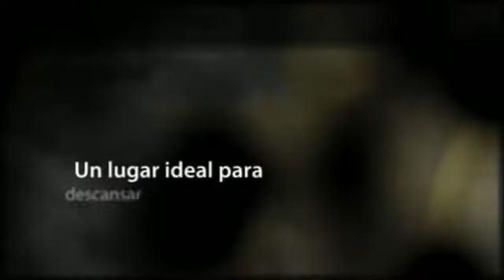Hotel Venecia en Málaga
El hotel Venecia se encuentra en una ubicación privilegiada en el centro de Málaga, a unos 50 metros de la calle Larios (una de las calles principales) y también muy cerca del puerto. Ofrece una buena relación precio-calidad.

Algunos servicios que ofrece el alojamiento:

- Ascensor
-  Wi-fi gratuito

Sobre Málaga:

Málaga es una ciudad que sin haber podido programar su asistencia a algún evento cultural, no se preocupe porque podrá asistir sin dificultad a cualquier espectáculo o actividad. Sea en un día entre semana o fin de semana, podrá optar por espectáculos teatrales, conciertos musicales, exposiciones o conferencias.

El amanecer en Málaga es un delicioso espectáculo, de entrada libre y con aforo ilimitado. Salga temprano a la calle y busque las playas, acérquese al paseo marítimo y contemple desde estos lugares cómo el mar va tomando entre sus olas el dorado del sol.

Las horas de la tarde en Málaga tienen una luz especial. En esas horas previas al ocaso hay que buscar una buena terraza.

Desde la noche del jueves hasta la del sábado en la zona del Centro Histórico podrá sentir auténtica vida nocturna. La marcha se extiende desde la Plaza de la Merced hasta la Plaza de la Constitución por calles como Granada, Alcazabilla, Plaza de Uncibay, Convalecientes, Comedias, Luis de Velázquez, Santa Lucía... y otras muchas, repletas de buenos locales donde pasar una divertida noche.

Si prefiere un ambiente más relajado, le aconsejamos las zonas de la Malagueta, Paseo de Sancha, Limonar y Pedregalejo. En estas zonas predominan establecimientos donde puede escuchar buena música y disfrutar de la conversación con los amigos.

Una Idea: Además, podrá encontrar sin dificultad numerosos chiringuitos y restaurantes a lo largo de los paseos marítimos que las delimitan: verdaderos santuarios de la buena cocina tradicional malagueña y donde los reyes son el "pescaito frito" y los espetos de sardina.

About Hotel Venecia:

The Hotel Venecia is in a prime location in the center of Malaga, within 50 meters of Calle Larios (one of the main streets) and also near the port. It offers good value for money.

About Malaga:

If you are in Malaga and  you havent´t organize any cultural event yet, don´t worry, because you won´t have problems in attending any traditional activity or spectacle. There is no matter if it is a weekday or it is a weekend, there is a wide range of theatre shows, musical concerts, exhibitions and conferences to choose here.

The dawn in Malaga is an amazing spectacle, with free entrance and without entry limits. Walk through the street, discover its beach, approach to the esplanade and contemplate how the sea changes its color.

Enjoy  Malaga´s special light in the evening. You can take an advantage of it, find out a nice open-air terrace and delight beautiful hours before sunset.

From Thursday to Saturday night, you can feel an authentic nightlife at the Historic centre of the city. The nightlife area begins at the Plaza de la Merced to the Plaza de la Constitución, along Granada, Alcazabilla street, Plaza de Uncibay, Convalecientes, Comedias, Luis de Velázquez, Santa Lucía, etc., all of them with a wide range of pub, where spend a night out.

If you prefer a more relaxed atmosphere, we advice you to visit La Malagueta, Sancha Avenue, Limonar and Pedregalejo area. There are many establishments here, where you can listen to beautiful music and enjoy a conversation with your friends.

One idea for you: You  will have no difficulty in finding multiple "Chiringuitos" and restaurants along the esplanades, which define them. These are considered to be a true sanctuary of great traditional Malaga cuisine, famous by its "pescaito frito" and barbecued sardines.